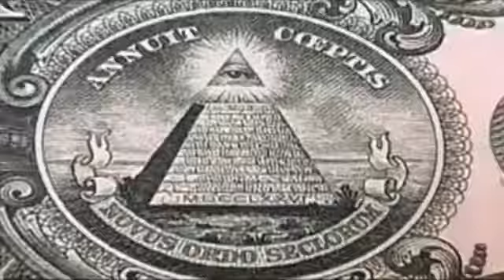Paisa - Kingpin - Videoclip oficial - (Prod.Mc Pir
Paisa - Kingpin - Videoclip oficial - (Prod.Mc Pirata)